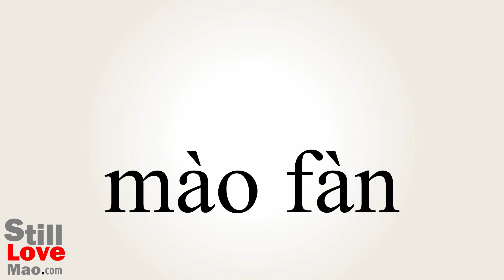How to Say Offends in Chinese